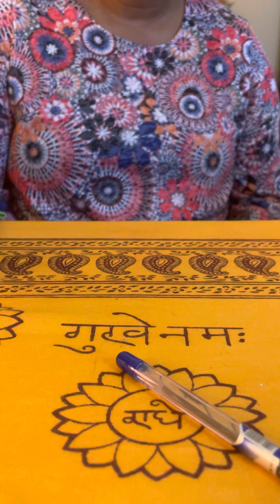❤️Let’s Decode The Ayurvedic secrets of 👉100% Satisfaction Of Health &Happiness🙏🏼.